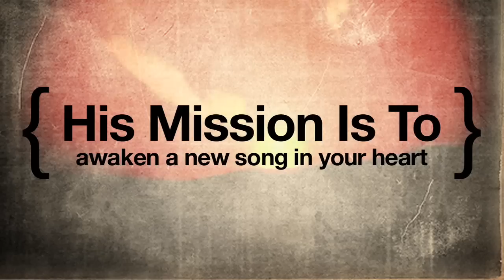Come&Live! Promo Video